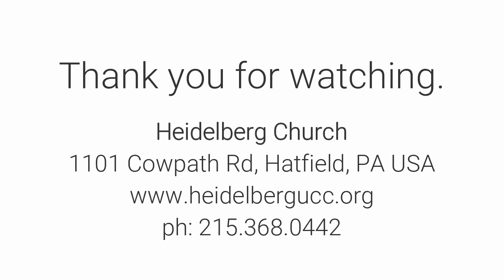Sunday's Sermon April 7, 2019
Sermon by Pastor Marianne Unger - Sunday April 7, 2019.